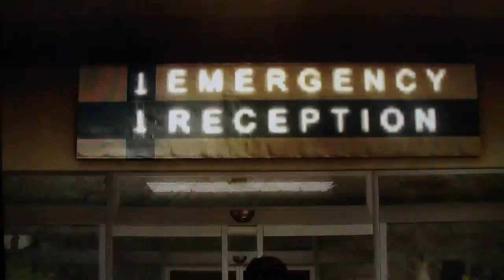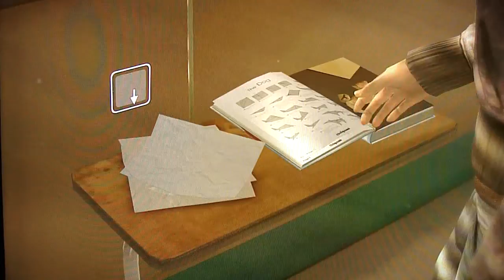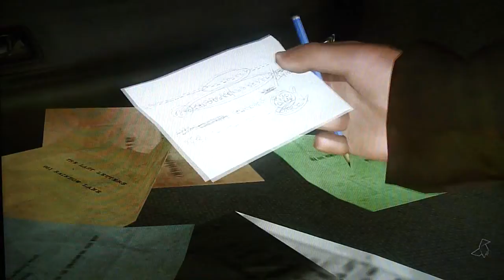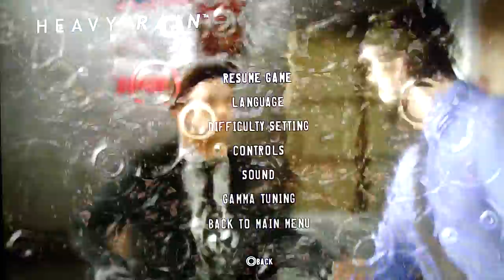28 | Let's Play Heavy Rain (blind) | The End of the Line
The action heats up, as my first-time-ever playthrough of Quantic Dream's Heavy Rain approaches its climax.